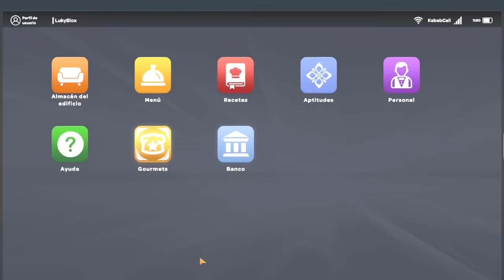¡DESASTRE en MI RESTAURANTE! 🧑‍🍳🍔😃 Karim en Kebab Chefs! - Restaurant Simulator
En este video mi abuelo me regala su restaurante y junto a mi papá aprendo a cocinar y abrimos el mejor restaurante del mundo en el Restaurant Simulator.

🛑 ¿Quienes somos ?